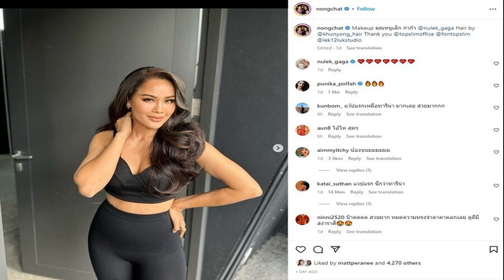อั้ม พัชราภา แจงปมฟ้องดาราดัง แค่ยื่นเรียกค่าเสียหายหลักล้าน อลุ่มอล่วยมาเป็นปี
อั้ม พัชราภา ควง เอ ศุภชัย แจงปมปรึกษา ทนายตั้ม จ่อฟ้องดาราดัง ยันแค่ยื่นเรียกค่าเสียหายหลักล้าน หลังหมดสัญญา อะลุ่มอล่วยให้มาเป็นปี
หลังจากที่นางเอกซุปตาร์ อั้ม พัชราภา ไชยเชื้อ พร้อมด้วยผู้จัดการคู่บุญ เอ ศุภชัย ศรีวิจิตร ได้ไปปรึกษาข้อกฎหมายกับ นายษิทรา เบี้ยบังเกิด หรือ ทนายตั้ม กรณีที่บริษัทของดาราดัง นำรูปของอั้มไปใช้บนกล่องผลิตภัณฑ์ทั้งที่หมดสัญญาแล้ว ทำให้เจ้าตัวได้รับความเสียหาย
ล่าสุด เมื่อวันที่ 5 ธ.ค. 2565 “อั้ม-เอ” ได้เผยความคืบหน้าประเด็นดังกล่าว ในงานเปิดตัวธุรกิจใหม่ LINLIFE & PERLEEN ที่เซ็นเตอร์พอยท์ สตูดิโอ ซอยลาซาล
ถามถึงประเด็นที่ไปปรึกษาทนายตั้ม จะดำเนินการอย่างไรบ้าง? อั้ม : “ก็อยู่ระหว่างการคุย ที่ผ่านมาก็เคยคุยกันไปหลายครั้งแล้ว แต่ครั้งนี้ก็อยากให้มันเร็วที่สุด มันยืดเยื้อมานานมากแล้ว เป็นปีแล้วค่ะ คือหมดสัญญา ที่ผ่านมาก็บอกว่าหมดแล้วนะ อะลุ่มอล่วยหมดแล้วนะ แต่ไปเห็นล่าสุดของที่หมดสัญญาแล้วเพิ่งลงผลิตในกล่อง ก็ขอคุยกัน”
เอ : “เราได้พูดคุยหลายๆ รอบแล้ว ก็เลยถึงขั้นมาปรึกษาทนาย”
อั้ม : “แต่ทางบริษัทเขาก็ยินดีค่ะ ตอนนี้กำลังคุยกันอยู่ แต่ก็เข้าใจว่าทุกอย่างมันต้องใช้เวลา เราก็รู้ แต่นี่มันก็ปีหนึ่งแล้ว เดี๋ยวเราต้องเอาให้เร็วที่สุดหน่อย
ทิ้งระยะเวลามา 1 ปีหลังจากหมดสัญญา? อั้ม : “ใช่ค่ะ
หลังจากที่ทนายลงรูปไป ฝ่ายนั้นได้ติดต่อมาไหม? อั้ม : “คือติดต่อตลอดค่ะ แต่เราอยากได้เงินเร็วๆ เนาะ ไม่ได้มีอะไรเลย”
เอ : “อั้มตรงไปหรือเปล่า(หัวเราะ) พี่อึ้งเลยอ่ะ”
อั้ม : “น่าจะเคลียร์กันได้ค่ะ แต่ก็อยากให้เอาของออกเร็วๆ เผื่อจะต้องมีในอนาคตเราทำอะไรตัวอื่น มันติดอยู่ที่อั้มทำอะไรไม่ได้ คนที่จะจ้างเขาก็เห็นว่า อ้าว ทำไมมีอันนี้อยู่ เราก็ยืนยันไปแล้วว่าหมดสัญญาแล้วจริงๆ หมดมานานมากแล้ว
ไม่ได้ดำเนินคดีทางศาล แต่เป็นการตกลงในข้อเสียหาย? อั้ม : “ใช่ค่ะ ตอนนี้เพิ่งติดต่อทางทนายตั้มไปเอง เรื่องทุกเรื่องก็ให้ทนายตั้มจัดการแล้วกัน เพราะเราก็ไม่รู้ข้อกฎหมายใดๆ ทั้งสิ้น
เขาได้บอกเหตุผลไหมว่าทำไมยังไม่ได้จัดการเคลียร์ให้เรา? อั้ม : “ก็เข้าใจเหตุผลของเขาเนาะ ไม่ได้แย่อย่างนั้นหรอกค่ะ ค่าเสียหายไม่ได้เยอะเลย เรียกปกติค่ะ หลักล้าน